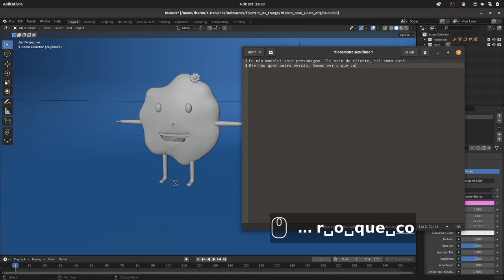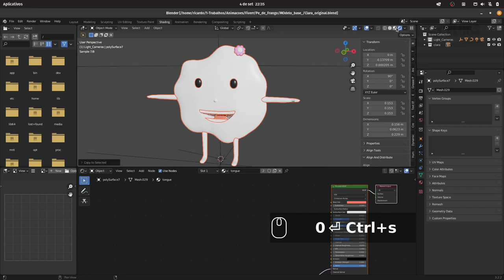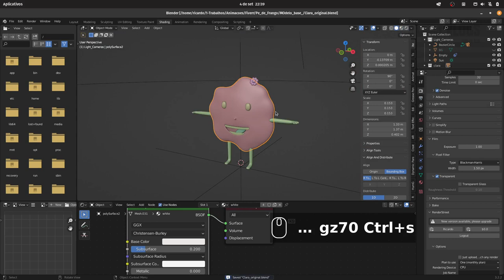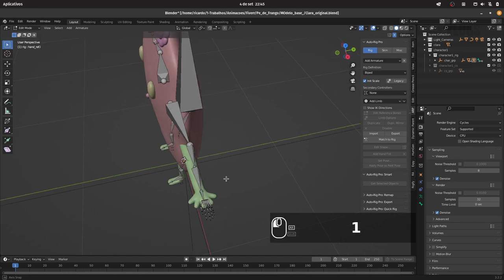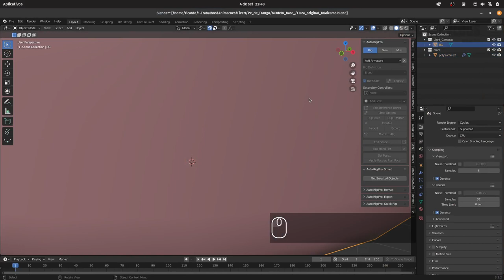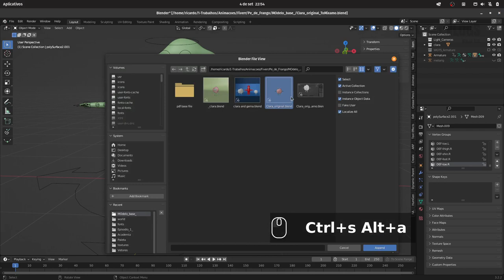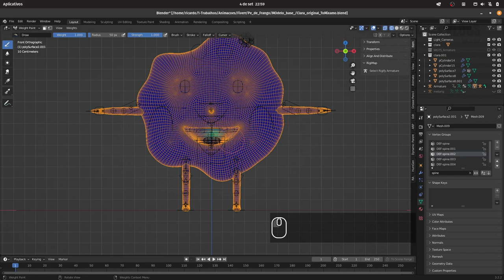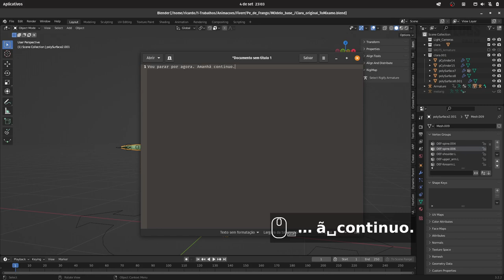Blender Daily Vlog - Episode 5 - Rig de personagem - 3D Character Rig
Vlog diário.
Personagem enviado por um cliente, para "tentar" fazer o Rig.

Daily Vlog.
A character sent by a client. I'll try to rig it.